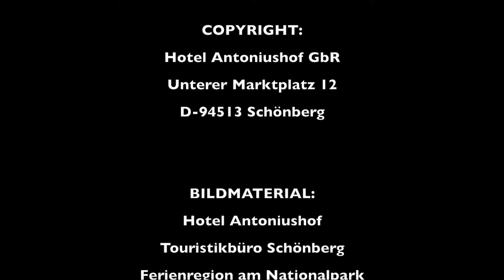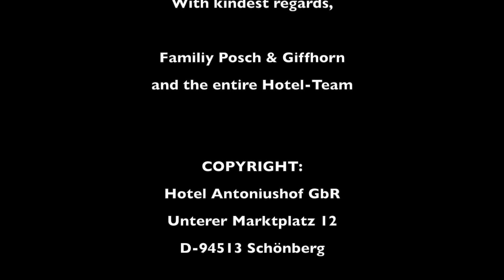Hotel Antoniushof ***Superior im Bayerischen Wald 2017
"Wie man sich bettet, so liegt man"... Alles neu im Antoniushof!
In den Jahren 2017 und 2018 wurden die Gästezimmer und Bäder vollständig erneuert. Weitere zahlreiche Neuerungen im Erwachsnen-Hotel Antoniushof in Schönberg, im Bayerischen Wald! Gerne verschaffen wir Ihnen bereits jetzt einen kleinen Einblick...